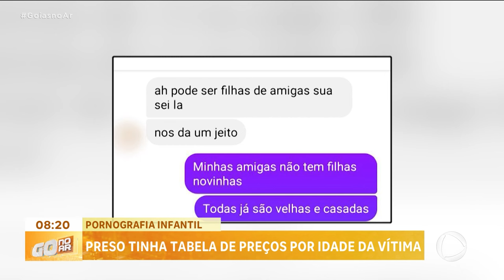PORNOGRAFIA INFANTIL: PRESO TINHA TABELA DE PREÇOS POR IDADE DA VÍTIMA